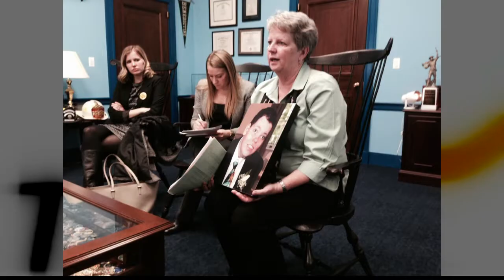Noon Interview: Arc of Virginia Host State Conference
The Main in Norfolk will be holding the Arc of Virginia's state conference supporting people with developmental disabilities.